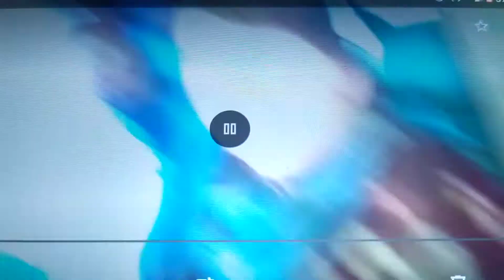Volver al Futuro III Needles Gang